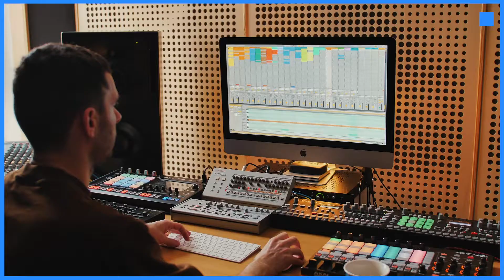ORIGINALS: PRIKU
𝐒𝐀𝐌𝐏𝐋𝐄 𝐌𝐀𝐑𝐊𝐄𝐓 - 𝐎𝐑𝐈𝐆𝐈𝐍𝐀𝐋𝐒
PRIKU

Romanian wizard Priku delivers an exceptional collection of signature sounds and samples for our Originals series! This pack is a fantastic source of inspiration for anyone producing Minimal, Deep Dubby Techno and stripped Back Tech house.

Crammed full of live jammed drum grooves, dubby chords, infectious synths, deep bass lines, modular percussion loops, textures, acoustic loops,  and a selection of ultra usable single hits -  this library is not to be missed.

Adrian Niculae a.k.a. Priku established himself as a hard-working and passionate music creator. He is a member of Sunrise booking since 2007, making his way up to the big gigs through many noticeable Sunwaves performances. He released on labels such as [a:rpia:r], All Inn, Fabric, Concrete Music and Only 300 Family. His name is also on Cocoon Green & Blue 2011 and Cocoon Heroes compilations. Party people had the chance to enjoy his sounds at Robert Johnson, Amnesia, Kazantip Festival, Tenax, Concrete and all across Europe.